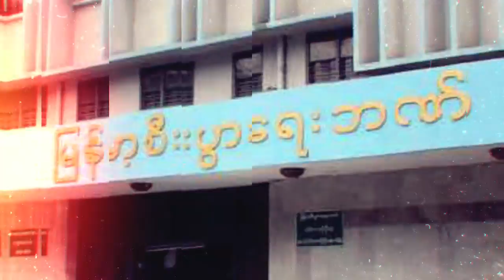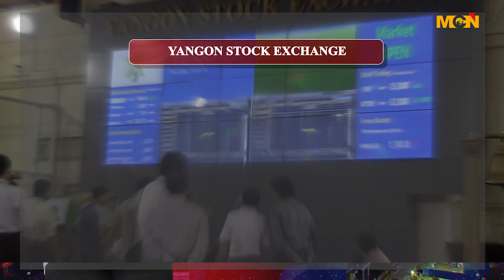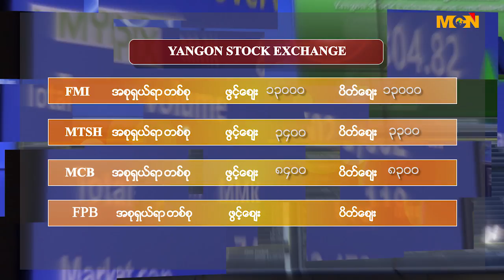2017 SEPTEMBER 28 Thursday BUSINESS TODAY